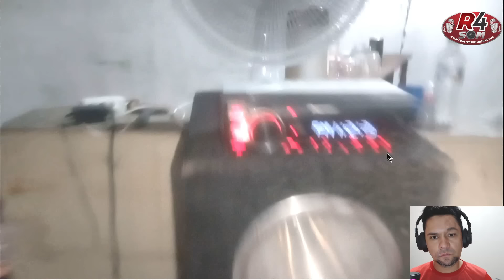memes Som dos INSCRITOS 419 - TOP 10 TOCANDO com MUITO GRAVE !!!